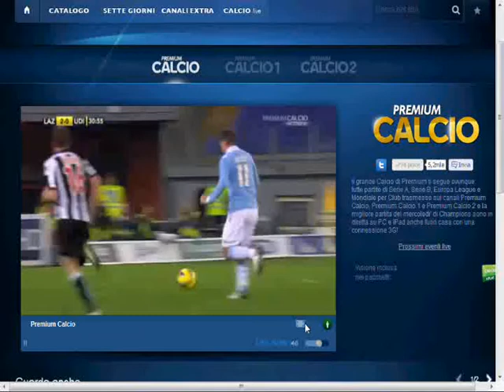Lazio 2 - 0 Udinese | Goal di Miroslav Klose | 27/11/2012 | Serie A Tim 2012/2013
Attendi 5 secondi e poi clicca su "Avanti" in alto a destra.

Wait 5 seconds and then click on "Next" in the upper right.

Attendez 5 secondes, puis cliquez sur "Suivant" dans le coin supérieur droit.

Espere 5 segundos y luego haga clic en "Siguiente" en la parte superior derecha.

等待5秒钟，然后在右上角点击"下一步"。

5 Sekunden warten und dann auf "Next" in der oberen rechten Ecke.

Подождите 5 секунд, а затем нажмите кнопку "Далее" в правом верхнем углу.

انتظر 5 ثواني ثم اضغط على "التالي" في الجزء العلوي الأيمن.

5秒待ってから

Prisni 5 sekonda dhe pastaj klikoni mbi "Next" në të drejtën e sipërme.

Aguarde 5 segundos e, em seguida, clique em "Avançar" no canto superior direito.

Wacht 5 seconden en klik dan op "Volgende" in de rechterbovenhoek.